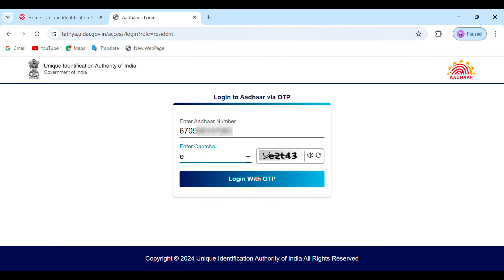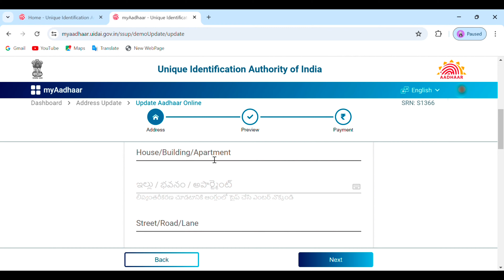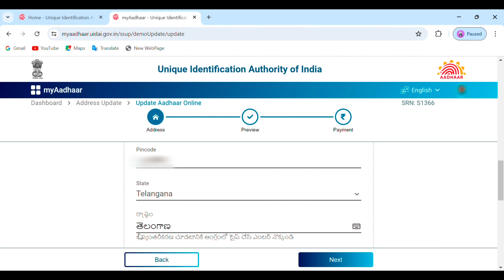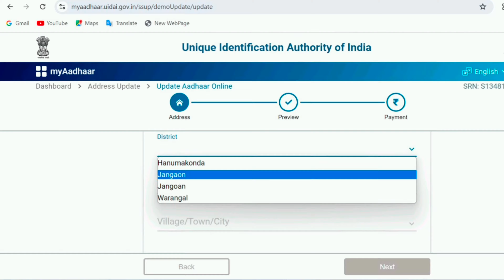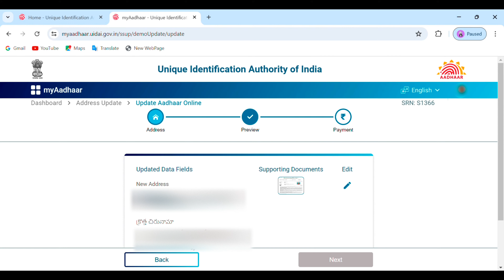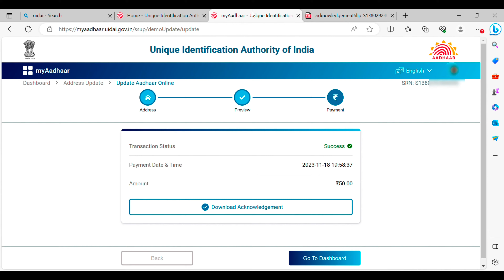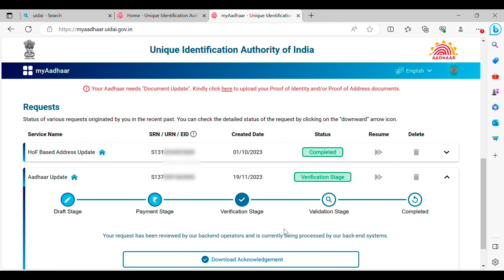How to Change Address in Aadhar